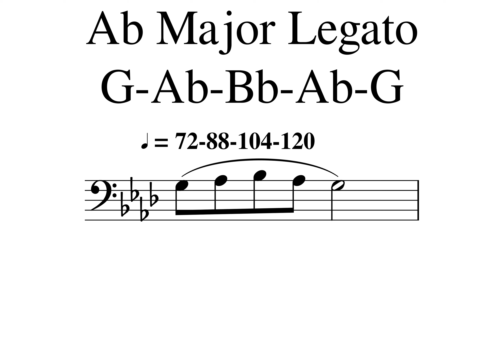Ab Major Legato(3)